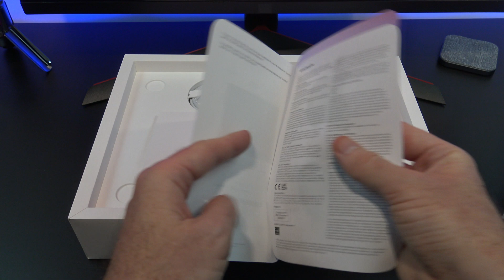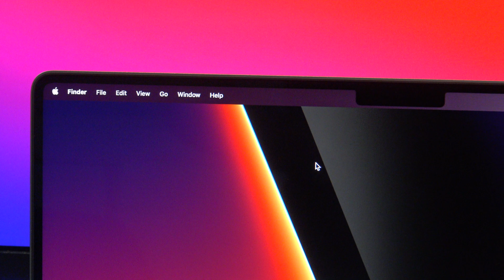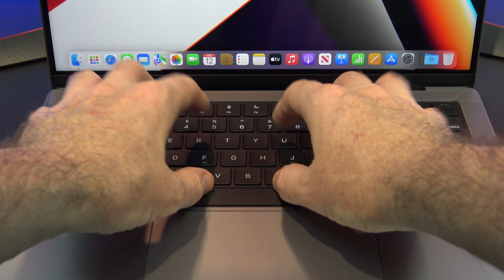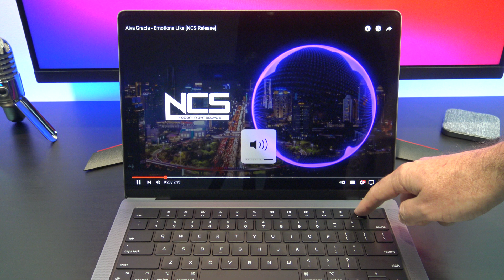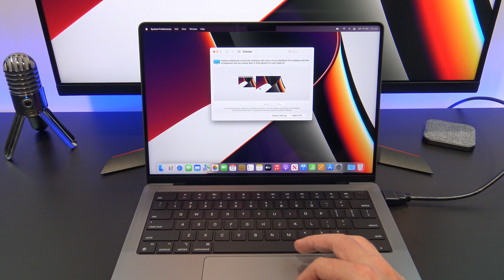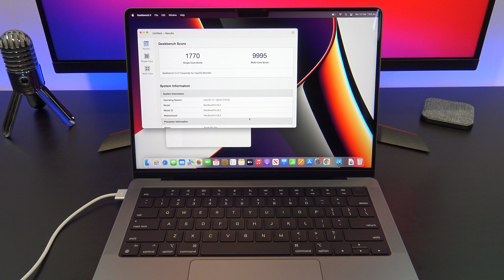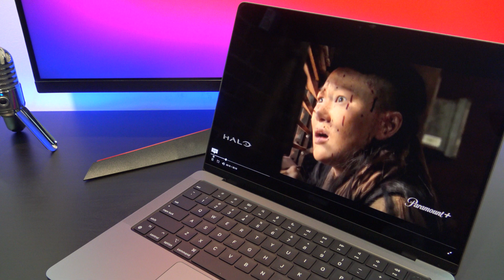Apple MacBook Pro 14 Inch Unboxing, Benchmark Compare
This video will show you an unboxing of the Apple MacBook Pro 14 Inch. Is it still Good in 2022? We also benchmark the Apple MacBook Air Pro with GeekBench and compare it with MacBook 13 Inch and MacBook Air.

1. Introduction [0:00]
2. Different Macs? [0:14]
3. MacBook Specs [0:31]
4. Pricing [0:55]
5. Inside the Box [1:12]
6. Setup the Mac - Touch ID [2:25]
7. MacBook Screen [2:49]
8. Movie watching - Halo [3:15]
9. Notch - New WebCam [3:38]
10. Magic Keyboard Backlit [4:00]
11. 6 speaker sound [4:40]
12. Sound Test  [5:00]
13. Left Side Ports [5:38]
14. Right side ports [5:45]
15. HDMI port [5:54]
16. Build Quality [6:18]
17. Dimensions [6:28]
18. BenchMark [7:16]
19. Over Heating [7:43]
20. Wrap Up [8:20]

📢 Do you want to see more MacBook Pro videos?